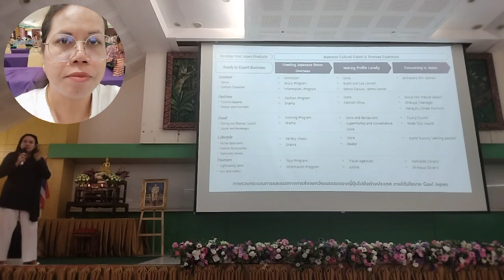Knowledge Management Training Faculty of University Surin Rajabhat University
การอบรม การจัดการความรู้ เพื่อการคิดสร้างสรรค์สิ่งใหม่ คณาจารย์ มหาวิทยาลัย